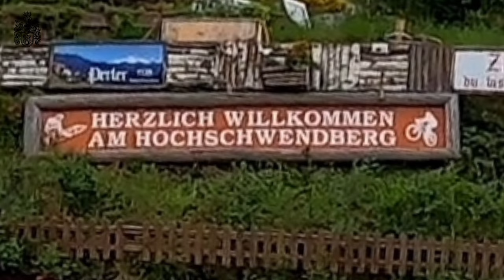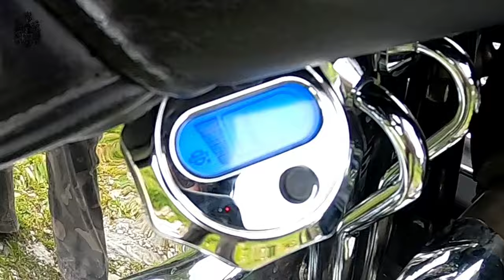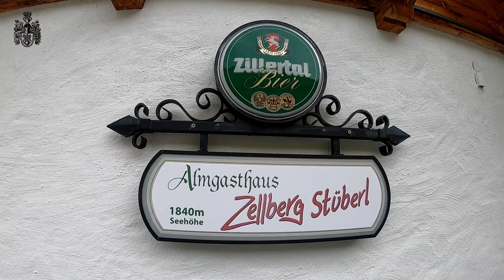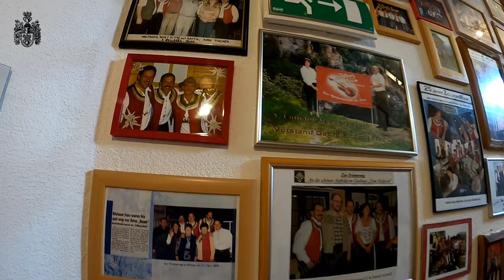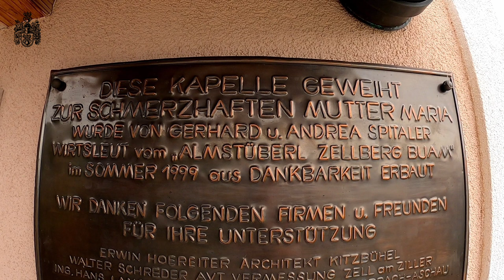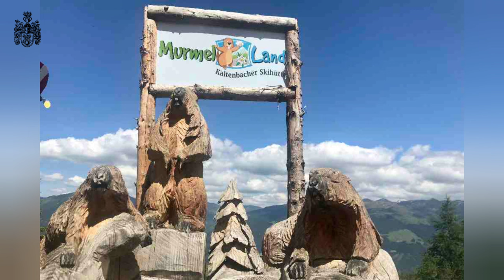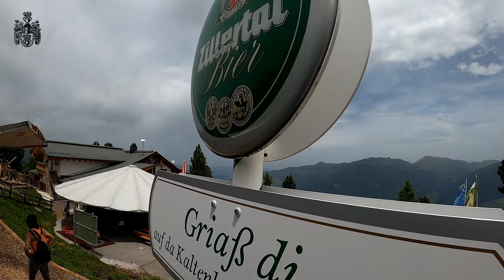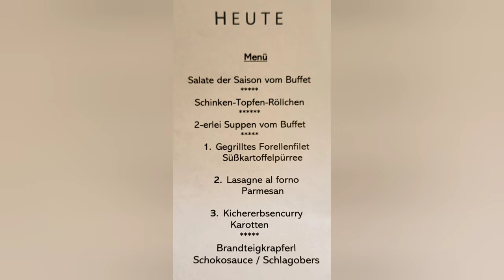Zillertaler Höhenstraße, Zellberg Stüberl, Zellberg Buam, Die Fetzig'n, Murmelland, Zillertal, Tirol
Adrenalin pur auf insgesamt 39 Kilometer (lt. Aufzeichnung)
Echt ein super tolles Erlebnis über die Zillertaler Höhenstraße zu fahren
Und dies natürlich mit'm Motorradl wie sich's gehört
War anfangs noch a bißerl frisch
Ab dem Zellberg Stüberl wurde es dann aber merklich wärmer

Die Zillertaler Höhenstraße haben wir schon in beide Richtungen befahren
Egal wie, beide haben so ihre Reize

Genießt mit uns die Tour von Hippach bis nach Ried
Stopp beim Zellberg Stüberl
Aufstieg zur Hauskapelle der Familie Spitaler (Zellberg Stüberl)
Danach Musi mit Gerhard (Zellberg Buam) und seinem Sohn Georg (Die Fetzig'n)
Weiterfahrt bis zur Kaltenbacher Skihütte
Hier Besuch des Murmel Land
Dann ging's wieder runter ins Tal nach Ried und zurück zum Hotel

Die Aufnahmen sind alle in Originalgeschwindigkeit
Also meistens verhalten gefahren um die Fahrt voll zu genießen
Der Motorensound ist aber oft aufgespielt, da waren die Windgeräusche einfach zu störend

00:00 Vorspann
01:44 Start der Tour in Hippach und Auffahrt
09:15 Ankunft Zellberg Stüberl
12:11 Aufstieg zur Familienkapelle
14:50 Musik mit Gerhard und Georg
20:33 Weiterfahrt
24:46 Ankunft Murmelland /Kaltenbacher Skihütte
34:02 Abfahrt ins Tal nach Ried
39:20 Abendessen im Hotel
40:10 Nachspann